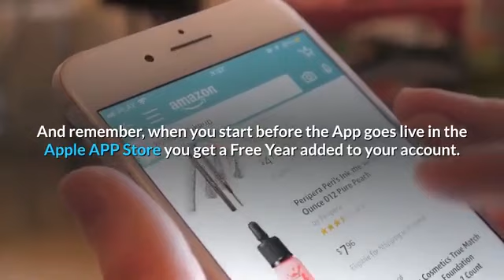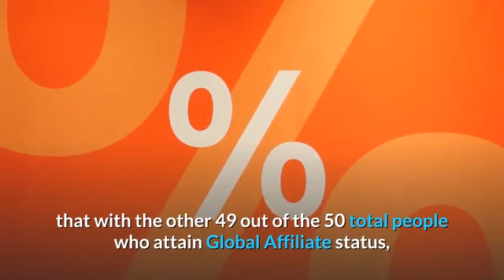Review For Tapestri Global Affiliate Program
to find out more about our program.

to find out more info about how I make my money on the internet.